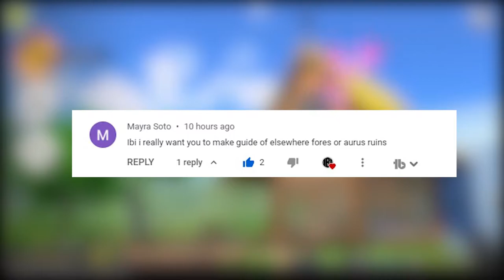Elsewhere Forest - All Requests Guide [New Pokemon Snap]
Today we go over all of the requests in the Elsewhere Forest. Timestamps for each individual requests are below. All requests are completed at max level unless stated otherwise.

0:00 - Intro
0:13 - Map Breakdown
0:36 - Controlling the Seasons
1:14 - Unlock Alternate Forest Route
2:04 - A Calming Air
2:37 - A Moment's Rest
3:11 - A Pair of Chums
3:54 - A Seasonal Gathering
4:49 - A Tad Happy
5:26 - An Airborne Boulder
5:55 - Angry Drampa
6:53 - Danger Warning
7:15 - Egg Patrol
7:46 - Flickering Flames
9:01 - Gust with Gusto!
9:52 - Heart of a Dragon
10:43 - Little Lost Deerling
12:20 - Myth of the Forest
13:18 - Sylvan Sentinel's Secret Side
14:06 - Upside-Down Hide-and-Seek
14:38 - Weird Crossing
15:11 - Winter Wonders

AURUS
COMING SOON!!!